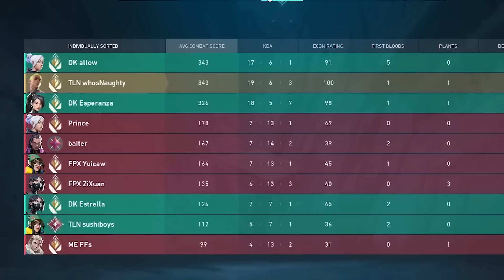ทีมในฝัน ft.Damwon - Valorant